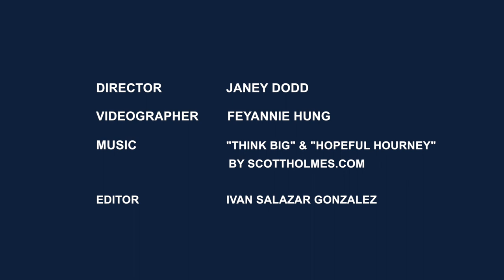The Writing Process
A conversation with 4 graduate students from Chemistry, Civil Engineering, English Literature, and Linguistics.
A Centre for Writing and Scholarly Communication resource.